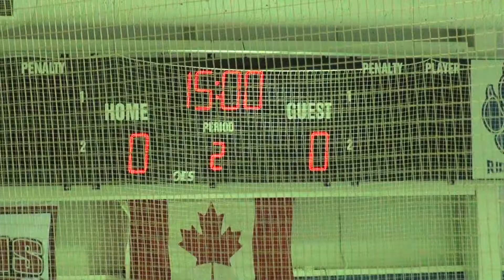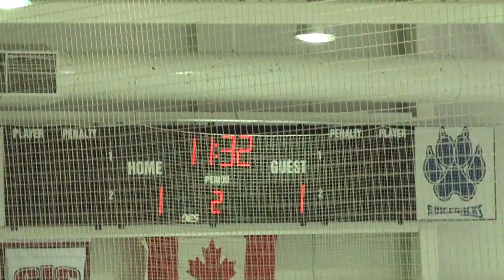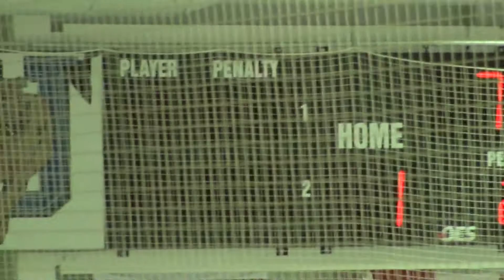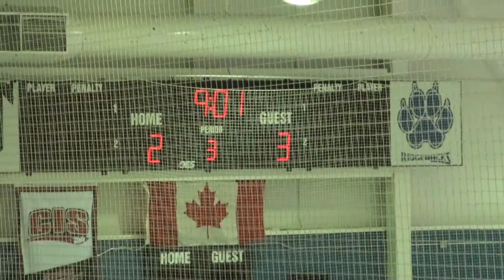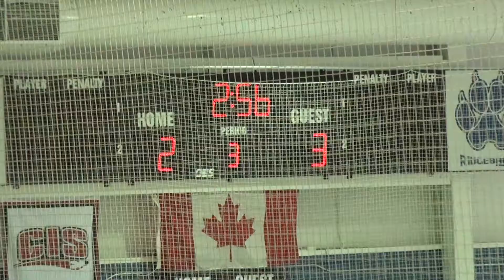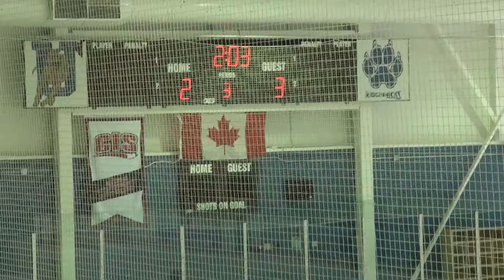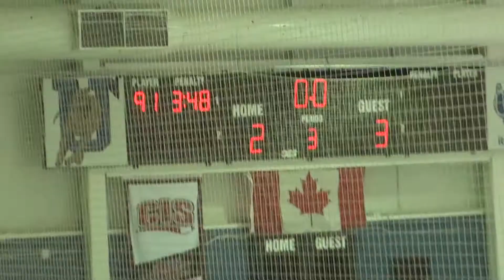Pickering Panthers Peewee AA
Final Score Panthers 3 Oshawa 2